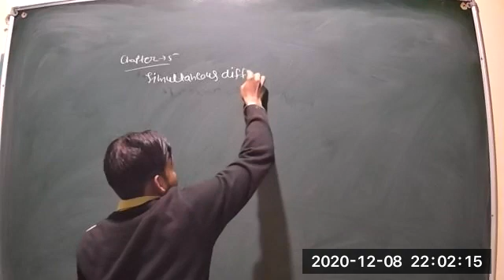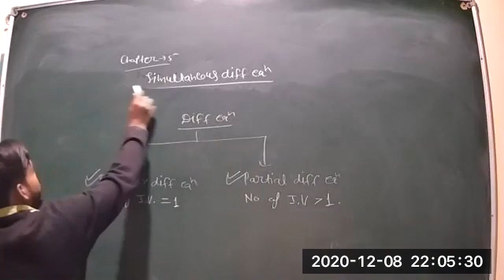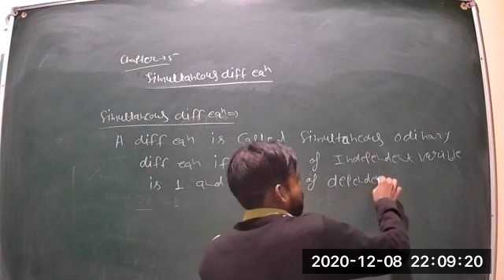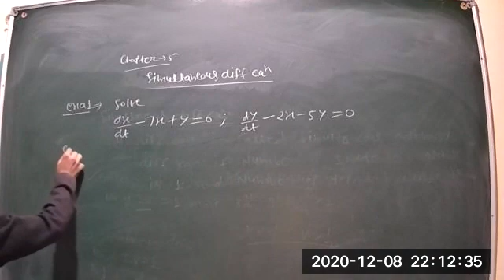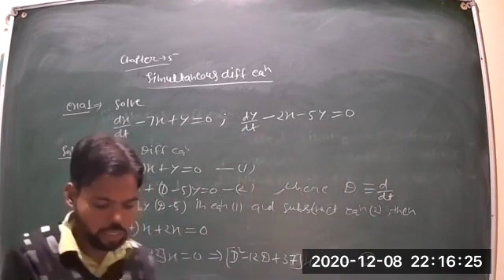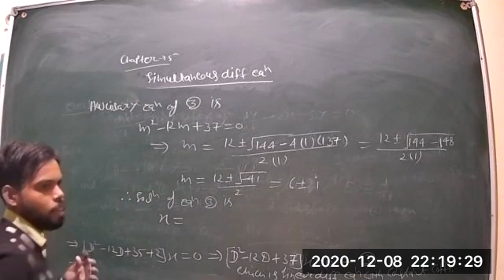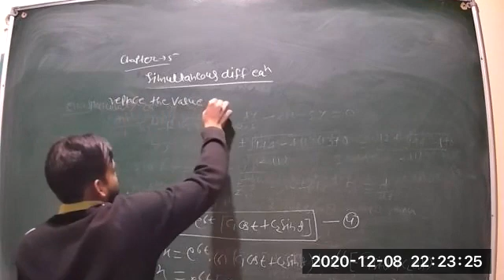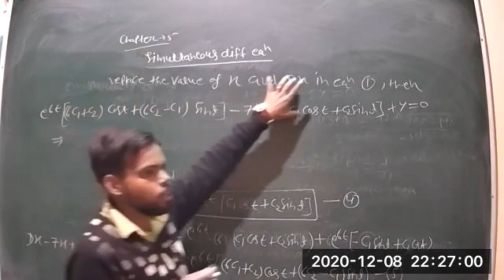Class 18 Bsc 2nd year math EM Differential Equation P1 8 12 2020